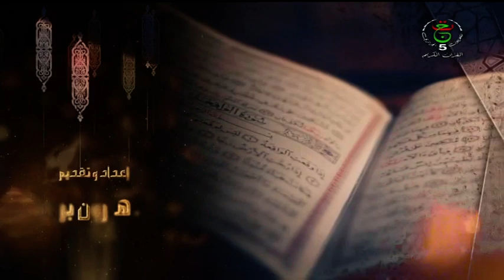نفحات ايمانية ـ حسن الفهم